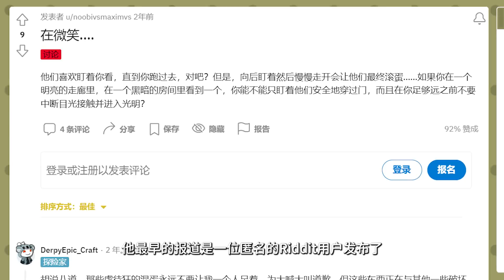【The Backrooms】吃完受害者用人皮伪装自己的怪物千万不能惹，看到就直接跑 【郑郑得证】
此作品为科幻脑洞类视频，内容纯属虚构！！
制作不易，真的求各位支持了~
视频素材来源：《德州电锯杀人狂》《Annihilation》